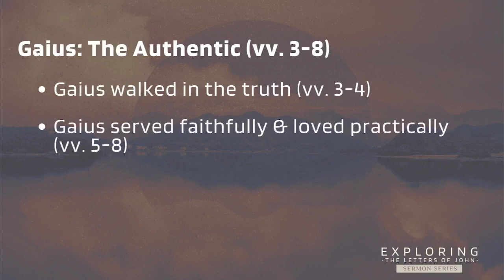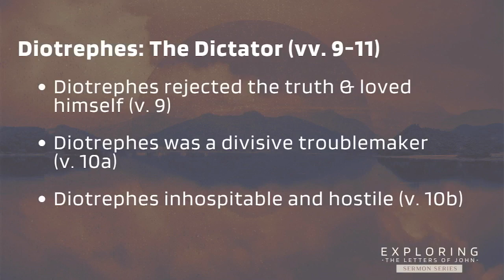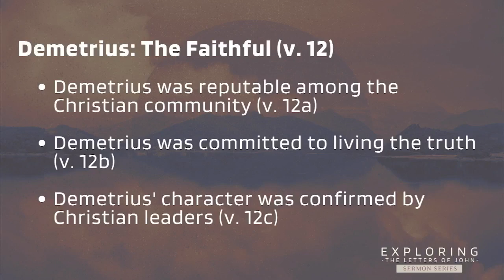Community In Crisis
3 John

Sermon By Justin L. Kouns, Senior Pastor